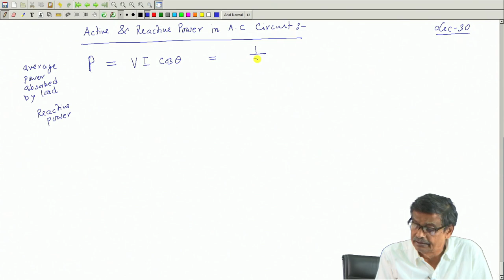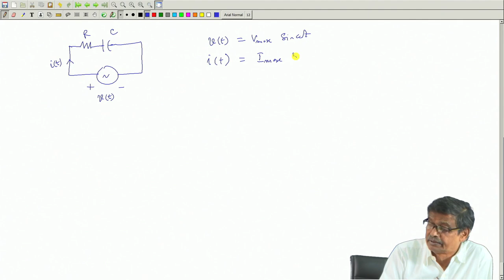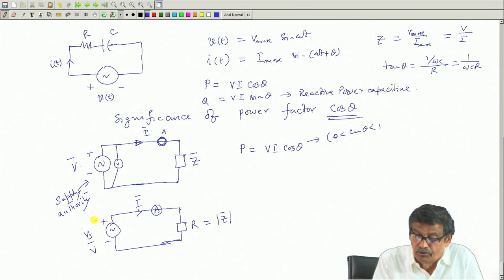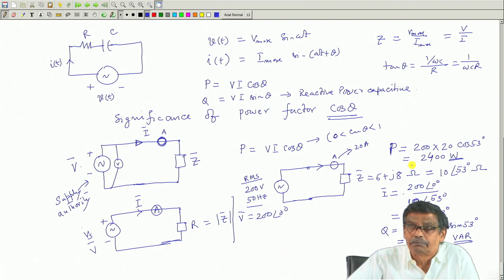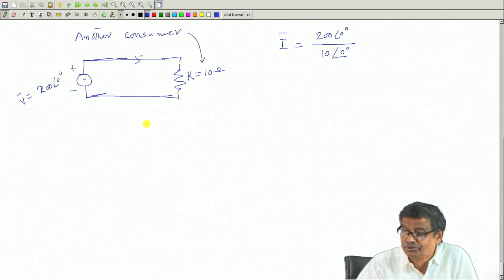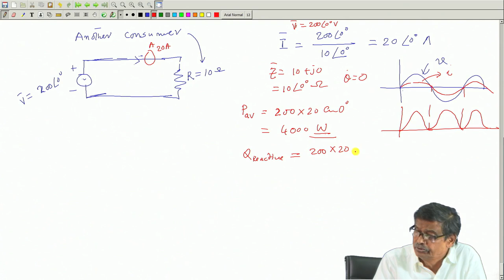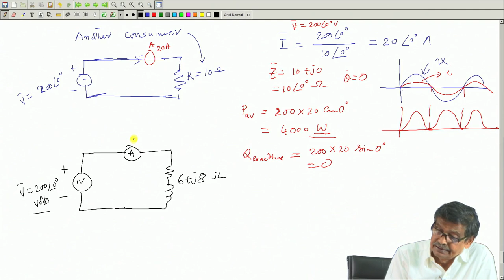Lecture 30: Concept of Active and Reactive Power in A.C Circuit - II